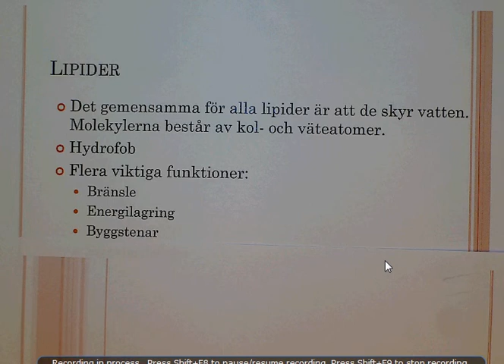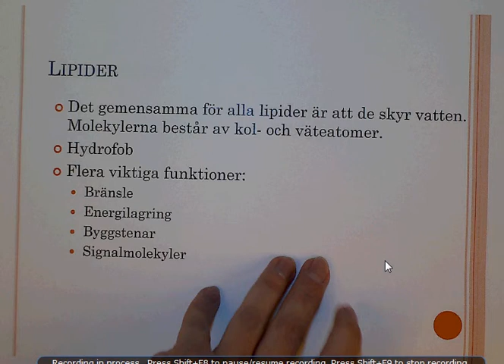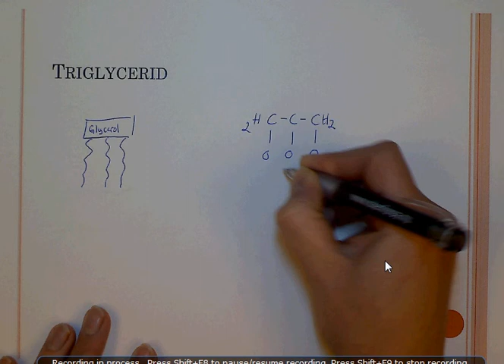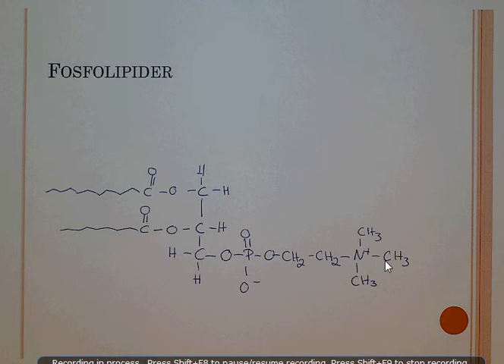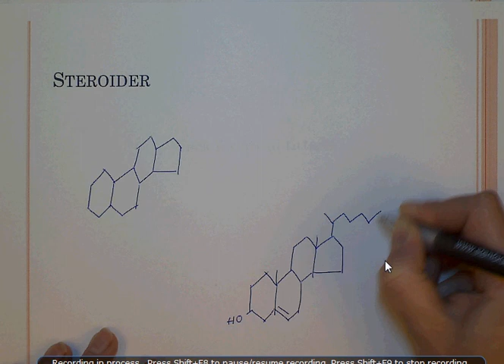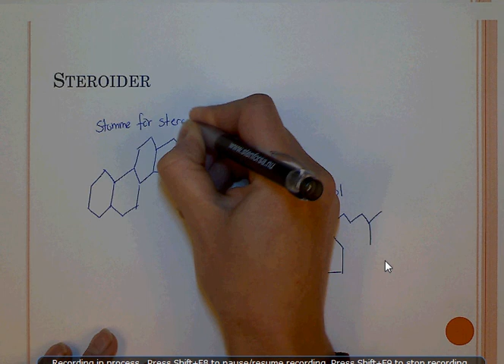Biomolekyler - lipider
Filmen beskriver kort lipider samt visar den kemiska strukturen för triglycerider, fosfolipider och kolesterol.